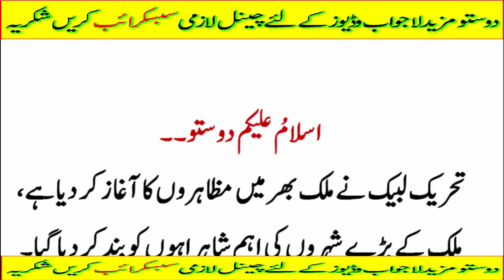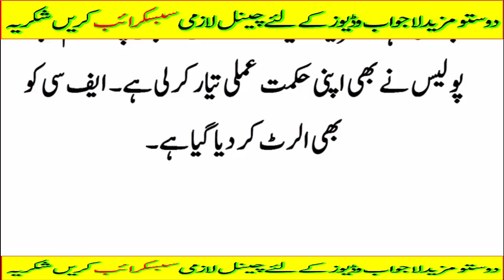khatam e nabuwat par pehra dean hoga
q k yehi asal zindagi hai